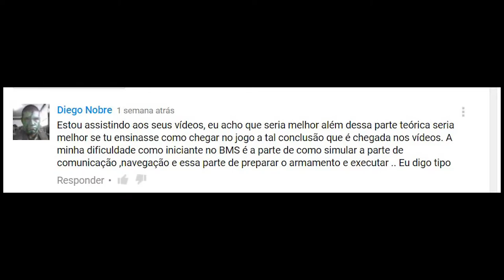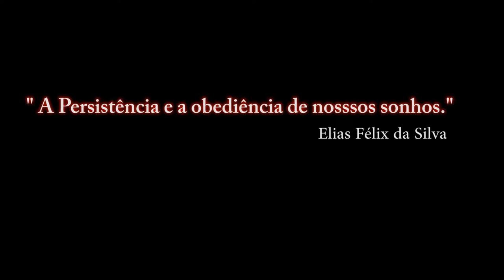FALCON BMS 4.33_ Preparar o Armamento - 3° / PT-BR